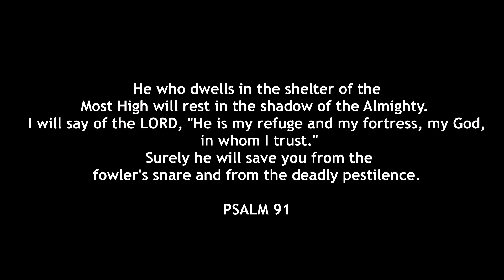MS. CBFS 2019, SIGNING OFF! ❤️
Thank you sa mga nakasubaybay na dati pa, alam nyo yung naging kwento namin ni Aga simula't simula pa nung una. Sobrang saya ko na bago ako makagraduate sa pag aaral, naranasan ko sumali sa pageant at manalo! Una't huling pageant na sasalihan ko hahaha

Masaya ako na naipasa ko na yung korona!!

Congratulations sa panibagong Mr. & Ms. CBFS!!